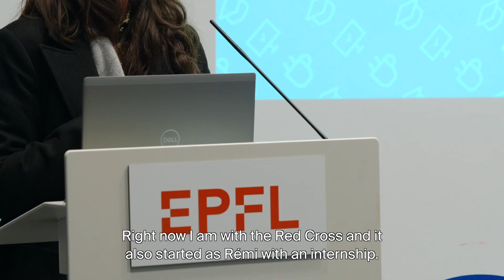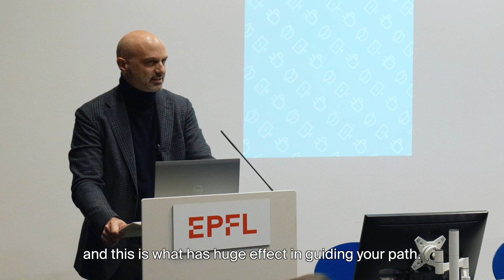Digital humanities master’s program organizes the first DH Alumni Day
In November 2023, the College of Humanities master’s in digital humanities organized the first DH Alumni Day. The event brought over 15 DH alumni back to campus to present to current and prospective students and one another what they are doing now and how their masters in Digital Humanities have helped them on their career and academic paths.